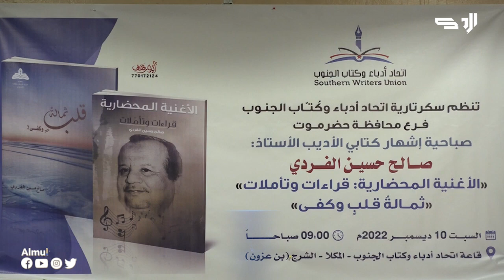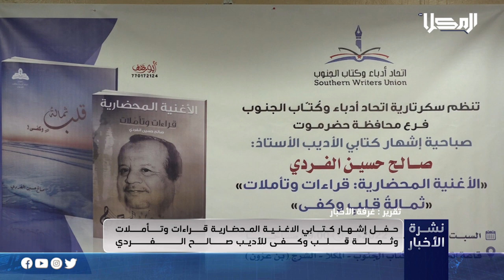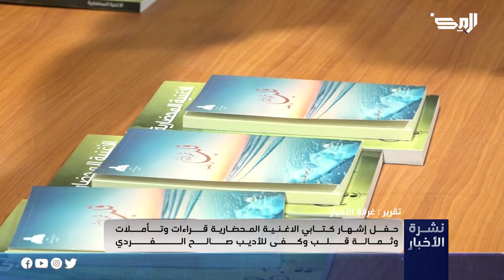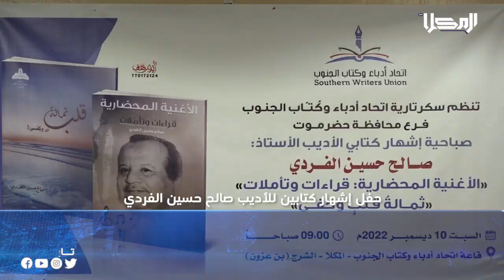نشرة الأخبار من قناة_المكلا 10 ديسمبر 2022م